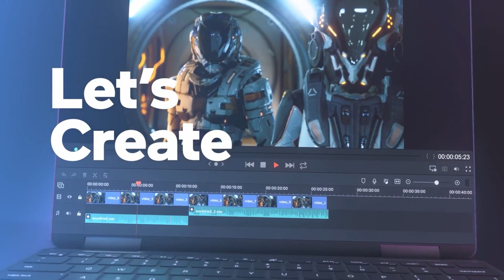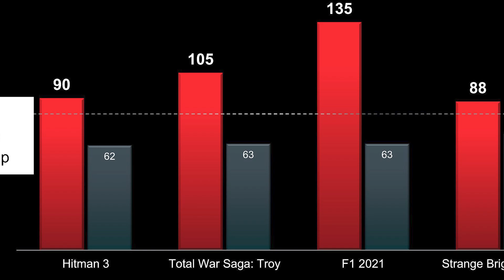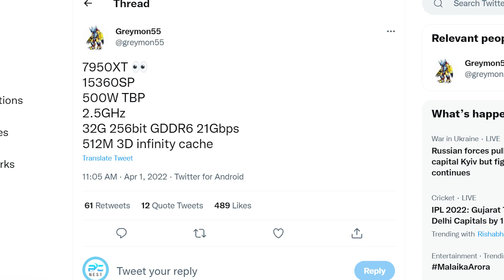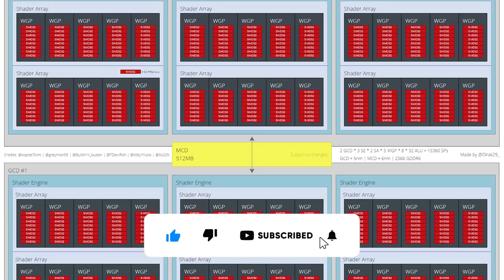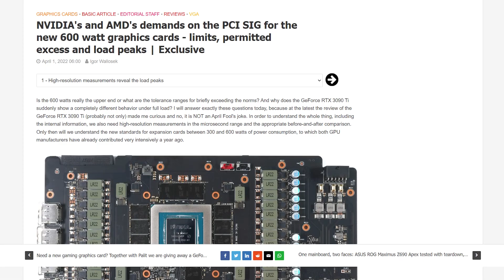Nvidia is already prepared for RTX 4090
1. RTX 3090 Ti
2. RX 6500 XT
3. RX 6900 XT

AMD compared its one of the budget graphics cards to ARC A370M and is set to release another new GPU in RX 6000 series. Also, we have leaked the specs of the RX 7950 XT which is looking like a monster. Finally, Nvidia has done preparation for RX 4000 GPUs.